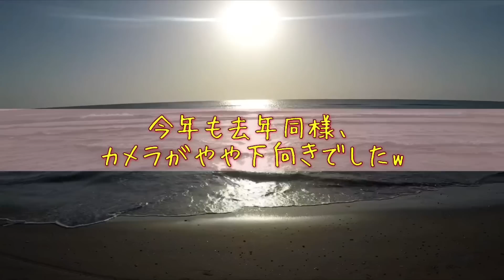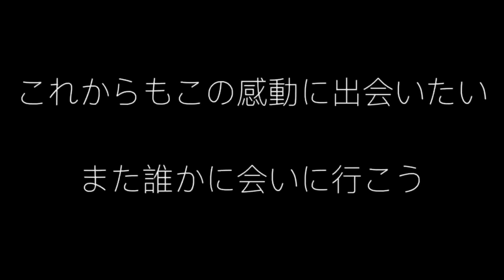【ろりぽっぷばいく！】やっぱり楽しかった！！SSTR2018後編☆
遂にSSTRも終盤へ…✨！！！
今年のゴールは？！今年の夕日は.*･ﾟ(*º∀º*).ﾟ･*.✨？！！

バイクに乗る楽しさって何だろう？
バイクって怖そう。
バイクは危ないんじゃないの？

特に女の子が思いがちなイメージ。
確かに乗り方次第で時には凶器と化すかもしれない。
でも、正しく安全に乗れば、本当に最高な乗り物なんだって教えてもらったんだよ✨！！！

たくさん教えてもらったから、今度は貴方に伝えたい。

バイクに乗ろうか悩んでるなら、まず乗ってみよう。
それから、自分で合うか合わないか考えればいいじゃない💓

何事も経験してからじゃないと語れないよね🍀！

◆よく見るHPサイトやYOUTUBEチャンネル
　イカリングなどの電装からコンピューターセッティング、リペアに塗装なども！

・国際レーシングライダー　戸田隆率いる足回りのスペシャリストショップ
　G-TRIBE
・バイク乗ろうぜ　と言うストレートなモトブログを田崎慎也さんがYOUTUBEチャンネルで配信中
・二宮祥平ホワイトベース
　いわずと知れたバイク関連動画の老舗
・ゆかちんとバイクの物語